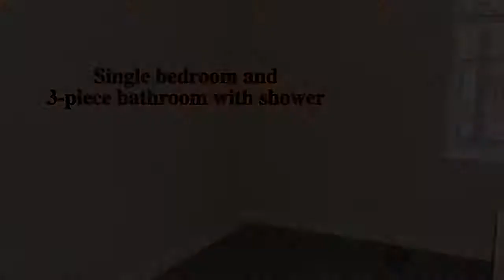For Sale With The Bee Hive Estate Agents Burnley In Woodbine Road Burnley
2-bedroomed mid-terrace for sale with The Bee Hive Estate Agents in Burnley at £50,000. Conveniently situated close to amenities in the Tim Bobbin area of Burnley, the property benefits from a tastefully decorated lounge and newly fitted kitchen. Good investment location and opportunity.